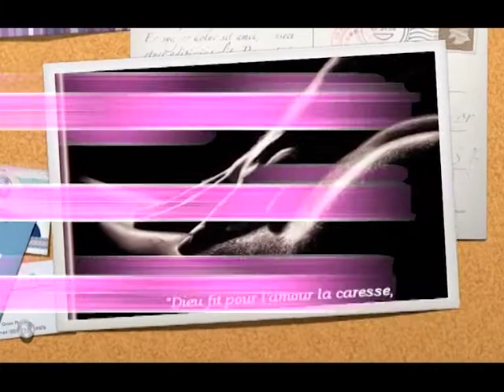Caresse moi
chanson de Yves Jamait cover Fred